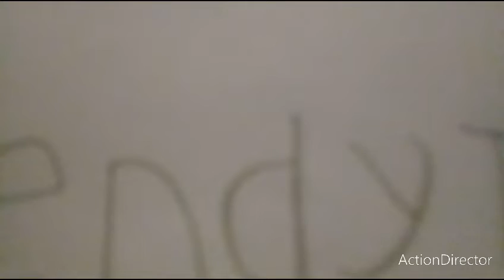mickey mouse vs slendytubbies movie - official trailer | syfy wire